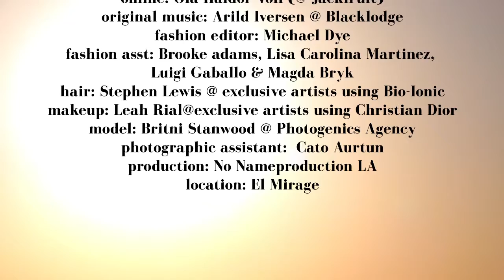Tirade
Web-promo produced for Tirade Magazine in 2013.

Director: Morten Qvale
Editor/post-producer: Sam Shave (Ninjafrog)